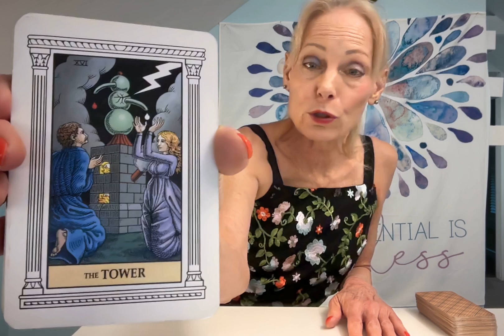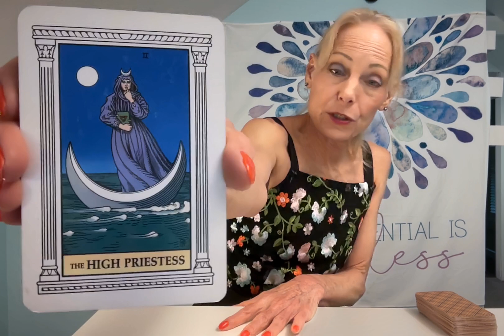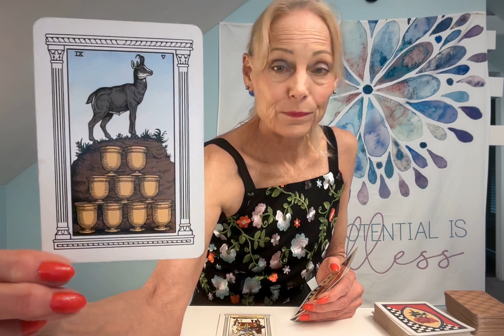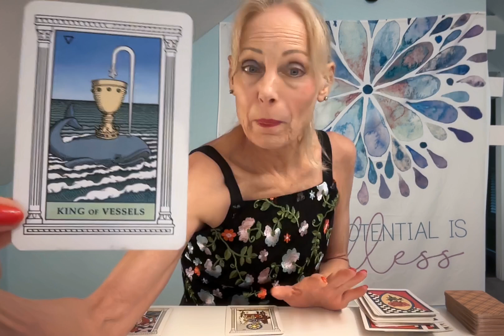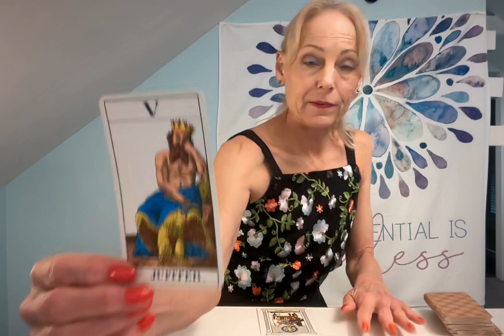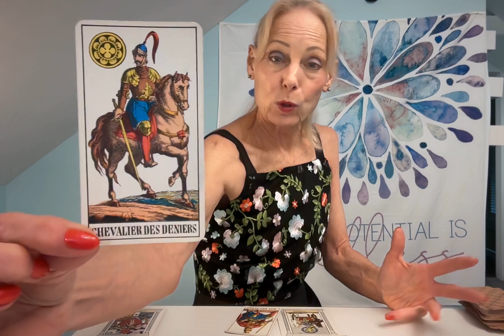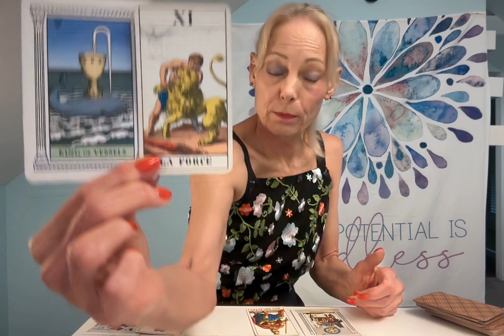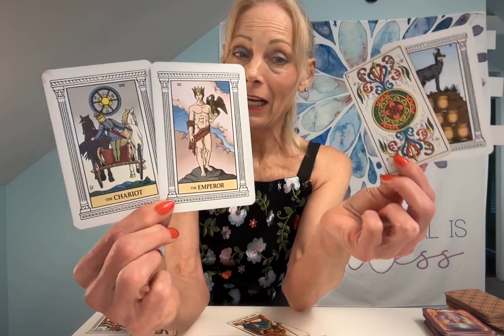TAURUS**SEPTEMBER 1-15! A NEW PATH IN LIFE UNFURLS! POISED TO MAKE DREAMS REALITY!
TAURUS OMG THIS WILL BLOW YOU AWAY AND TOWARD THE FLOW OF FULL ENERGY AND IDEAS! THIS FEELS SO NATURAL YOU WILL KNOW TO LISTEN TO YOUR INTUITION AT THIS TIME!